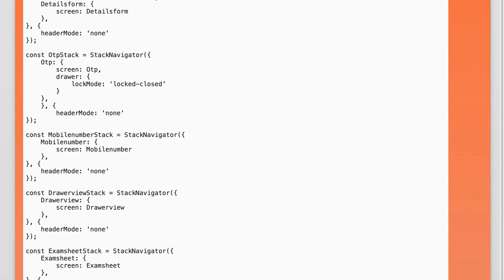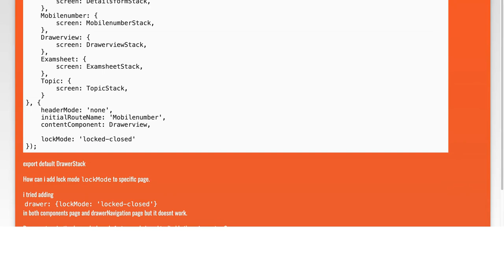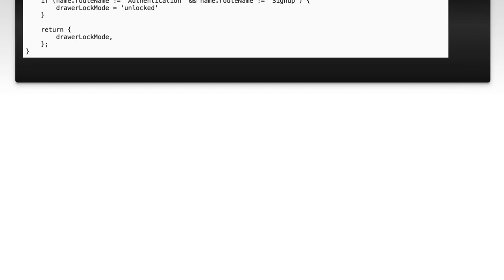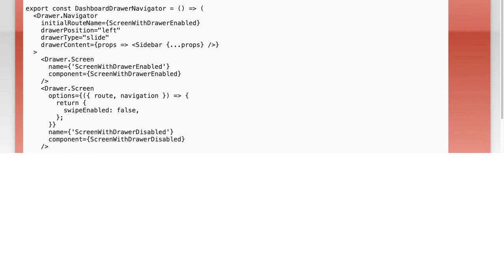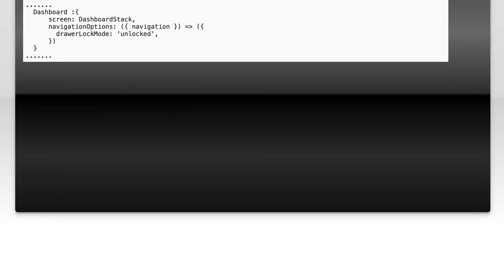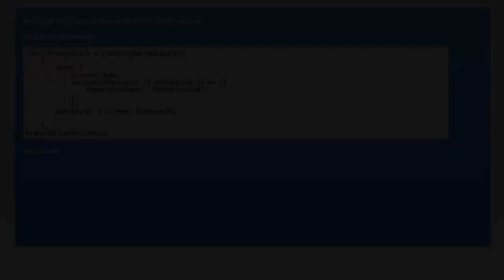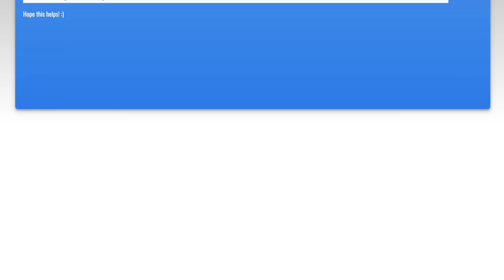How to Lock drawer for specific page using drawerNavigation [react-navigation][react-native]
react-native: How to Lock drawer for specific page using drawerNavigation [react-navigation][react-native]

Related to: react-native, react-navigation